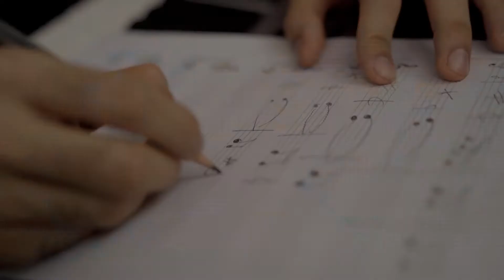Kabeer Khurana | Showreel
9--time international award-winning filmmaker, and co-founder of India's youngest publishing venture.